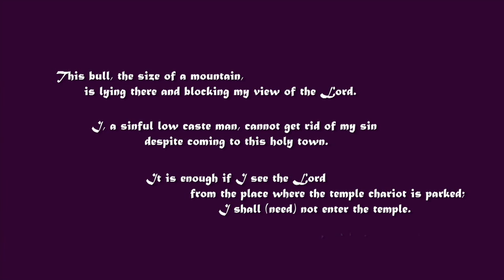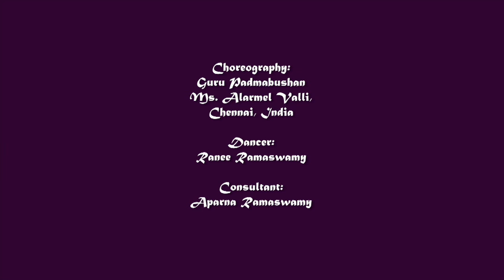Padam Vazhi: The Path is Hidden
The classical Indian dance form, Bharatanatyam, is a form of spiritual expression traditionally presented facing the audience.  To fully explore this form, performer Ranee Ramaswamy and directors Robert and Caitlin Hammel wanted to get close and intimate, and yet not lose sight of the classical, full body, movement.  In so doing, they hoped to fully reveal the passion and form of the dance.  By shooting the dance from multiple viewpoints and using a triptych graphic design -- the center panel showing close up, superimposed views, and the side panels showing a full body shot -- this goal was elegantly achieved.  The frame for the piece is a stylized temple arch, decorated with the words of the song, transcribed in the original Tamil by Ms. Ramaswamy.

Choreographed by Guru Padmabushan Ms. Alarmel Valli and performed by Ranee Ramaswamy, this deeply spiritual solo piece, tells the story of an untouchable man, Nandanar, who longs to see Lord Shiva.  As his birth does not allow him into the Hindu temple, he begs Shiva to move the huge stone Bull in front of the idol a foot, so that he may get a glimpse of Him from the entrance. The song, written by Gopalakrishna Bharathi, was an appeal against the ill treatment of the untouchables, demonstrating that God does not see caste.